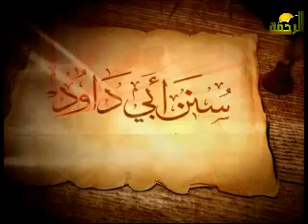شرح سنن أبي داوود 14-7-2012